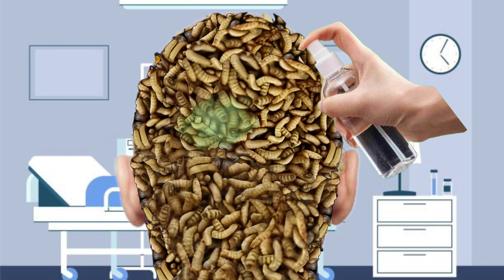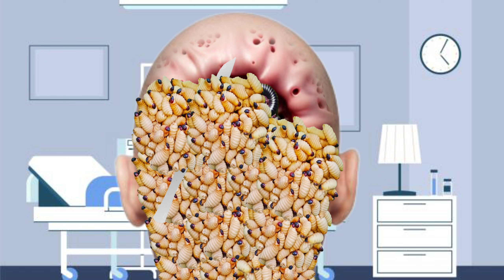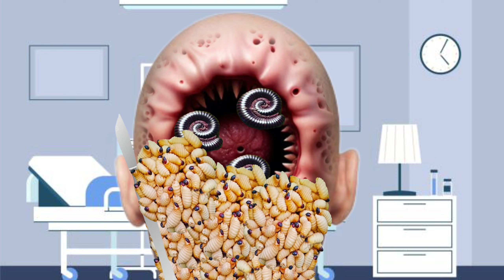Asmr 2d animation treatment infacted head| Asmr urgent surgery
animation
 asmr
 asmr adhd
asmr compilation
asmr doctor
 asmr ear
asmr fr
asmr glow
asmr makeup
asmr massage
asmr roleplay
 asmr sleep
asmr sounds
 asmr tapping
asmr tiktok
asmr tiktok compilation
asmr tingles
asmr triggers
asmr video
asmr whispering
 fast asmr
glow asmr
 jojo asmr
 jojos asmr